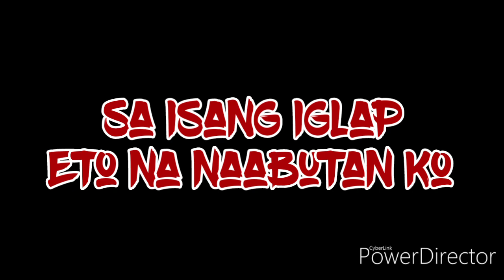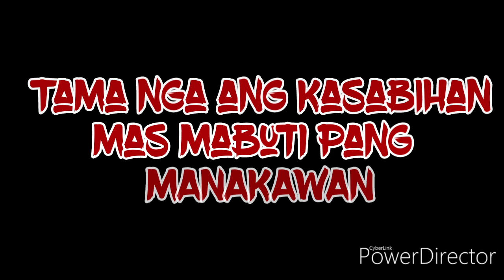Di baling manakawan wag lang masunogan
sa tagal ko dto sa baseco ilang sunog na ang naranasan ko na lagi kmeng pinapalad at hindi nadamay..pero sa pgkkataon eto..eto na yung panahon na di ko inaashan na mangyayari ang masunogan na halos lahat wla kang naisalba sa bilis ng apoy at wla ka sa bahay nung ngyayari
nakakapanlumo na makita mo bahag nyo wla nang matira halos pader nalang af ang masaklap pa pati alaga ko na aso at pusa d rin nakaligtas sa hagupit ng sunog